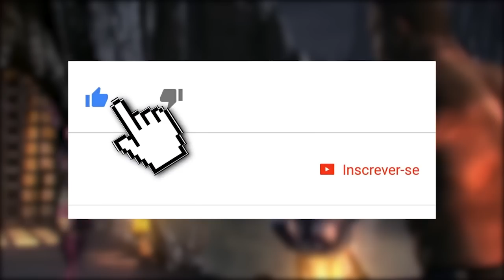MORTAL KOMBAT: A EVOLUÇÃO DO DESIGN DE LIU KANG NA FRANQUIA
Hoje trouxemos uma pauta pedida por vocês, hoje apresentamos toda a evolução do design de Liu Kang na franquia Mortal Kombat. Falamos sobre as mudanças no personagem desde o primeiro jogo, até o Mortal Kombat 11.